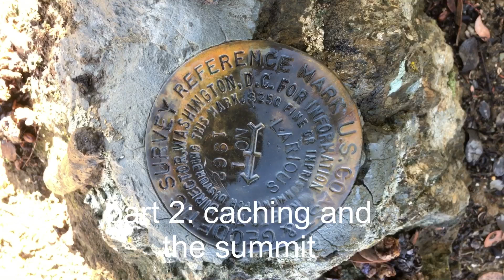Return to Benito | Larious Peak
Beautiful sunrise the Serpentine Barrens and learning about benchmarks.

Follow Me Anywhere as Skeptical Zack

Geocaching: SkepticalZack